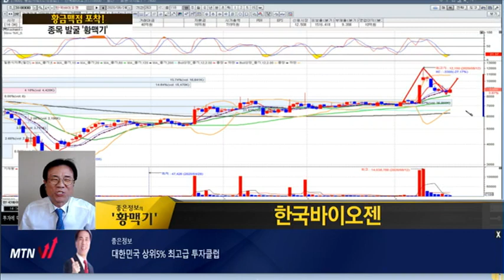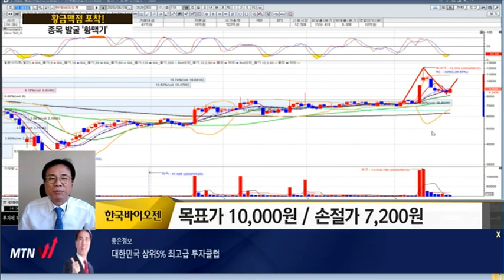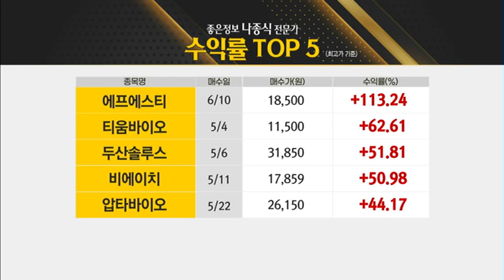[좋은정보의 황맥기] "MTN W 나종식 전문가 전거래일 공략주 '알테오젠' +12.1%! 오늘의 '황맥기' 종목은?" / 머니투데이방송 (증시, 증권)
08/24 빨간 상승의 맛 1부

Q. 오늘 장 황맥기 포착! 한국바이오젠
▶한국바이오젠
- 고기능성 실리콘 소재 전문기업
- 투명 실리콘 점착제 국산화 성공
- 전기차 분야 진출로 성장 동력 확보
- 피부보호소재, 로봇산업 표면코팅 소재 등 개발